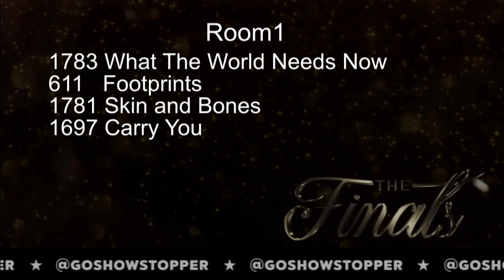West Coast School of the Arts- What The World Needs Now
Dancers: Casey Cheung , Emily McMills , Maddie Nguyen
Teen Lyrical Trio Age 12
6th Overall